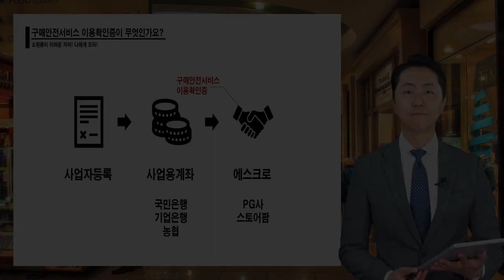#2 [쇼핑몰 5분특강] 구매안전서비스 이용확인증이 무엇인가요? [김진우 세무사의 5분특강]